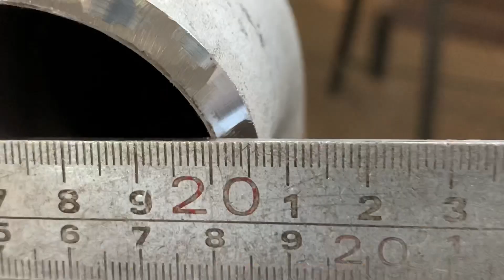【stainlesswelding】荒いビード細かいビードは使い分けた方がいい！その理由を解説します tigwelding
字幕オンにすると字幕見れます。
今回はステンレスのパイプをRT検査有りという事で
4層で仕上げました！
仕上げは細かいローリングで付けましたので
また少し違う見た目での動画が見られるかなと思います💪

ビードの見た目は完全に好みですので
細かいのが好きなら細かいビードを付けるのも全然いいと思います🤗

6㎜での電流値など良ければ参考にしてみてください🤲